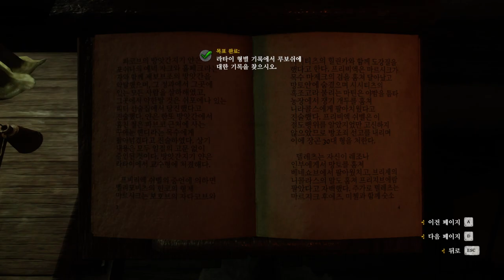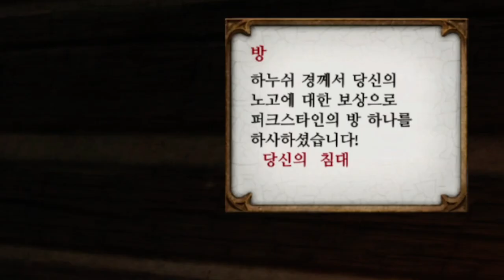킹덤컴 시작부터 엔딩까지 (배너로드 RPG같은게임)